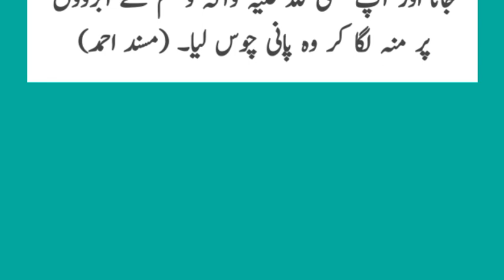Hazrat Ali R.A Nay Hazrat Mohammed SAW ki ankhon say pani chos liya - Hazoor Akram SAW ka wisal